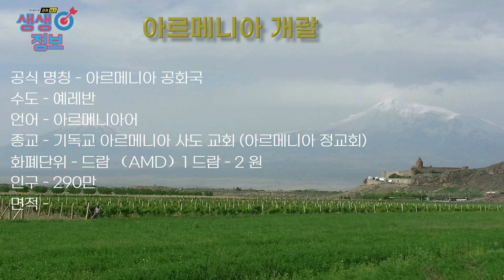코카서스 최고의 명품 가이드 데박과 함께 노아의 땅 아르메니아로 떠나는 랜선 여행 1편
세계 첫 번째 기독교 국가인 아르메니아 국가 정보와 조지아 국경을 넘어 만나는 유네스코 문화 유산 하흐팟트 수도원과 아르메니아 전통 음악 그리고 붉게 불든 야생 양귀비 밭을 코카서스 최고의 가이드 데이비드 박과 함께 떠나는 아르메니아 랜선 여행 1편 조지아 조지아여행 코카서스조지아, 2011년 부터 코카서스 현지 한인 여행사 Travel line , 천연꿀 회사 Caucasus Honey , 수입 수출 무역 Info Georgia를 운영하고 있습니다/ 코카서스 3국에 하나인 조지아의 수도 트빌리시에서 2008년 부터 현재 까지 한인 여행사와 KBS 걸어서 세계속으로, EBS 세계 테마기행 ,TVN방송등 다양한 방송과 잡지 사진촬영에 현지 코디 및 출연 수입,수출등 다양한 사업을 진행 하고 있습니다